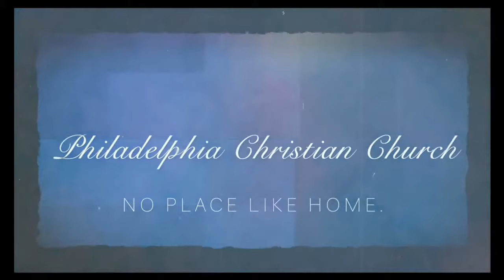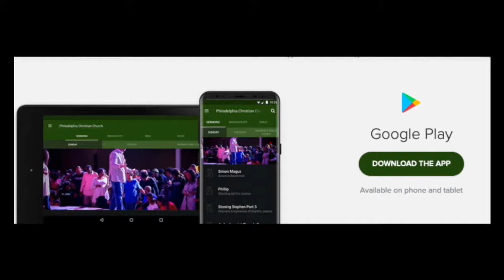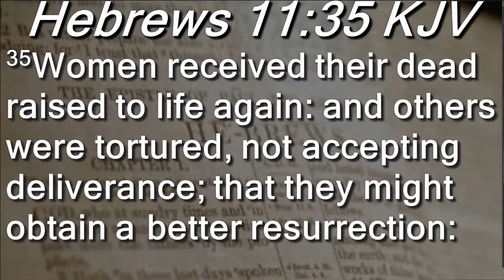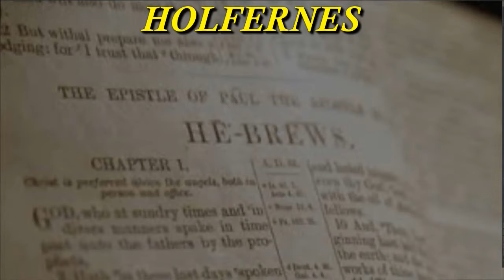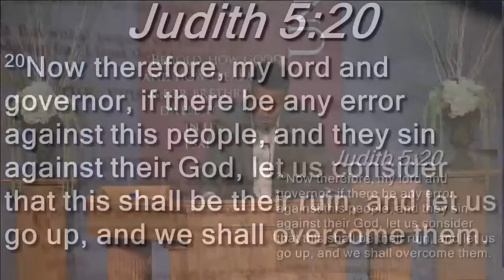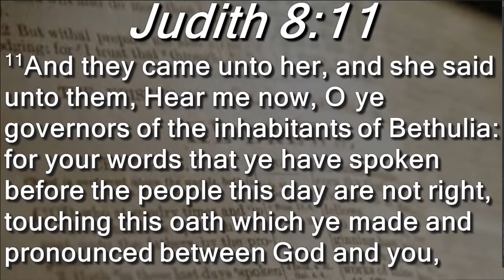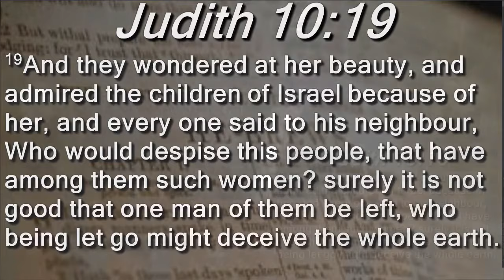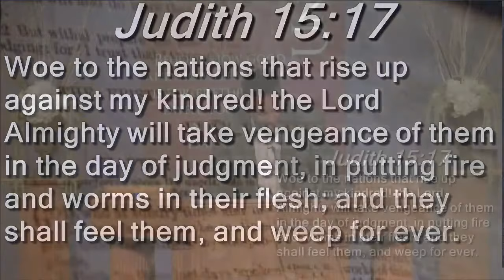The Book Of Judith - Pastor Omar Thibeaux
Please Support our Hebrew Owned Businesses